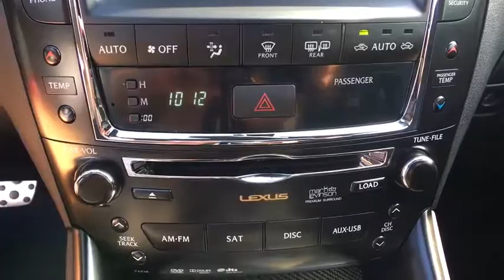2012 Lexus IS F Orange Park, Fleming Island, Mandarin, St Augustine, FL L5174770A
Used 2012 Lexus IS F

L/Certified Certified and Leather. Gasoline! Leather! Tired of the same boring drive? Well change up things with this attractive 2012 Lexus IS. Take some of the worry out of buying an used vehicle with this one-owner creampuff.